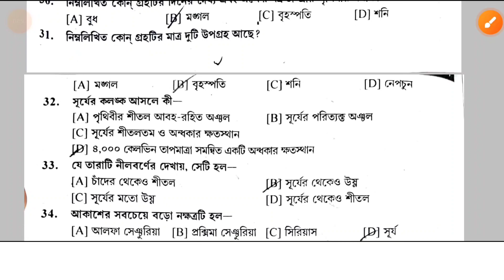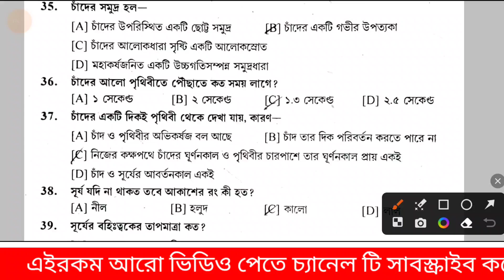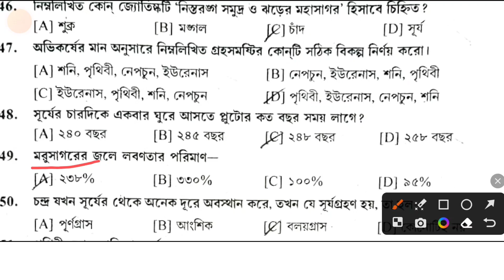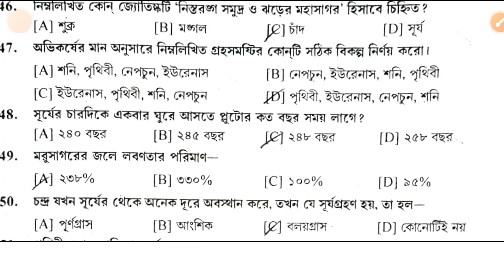Class-12 | WBPSC Food Si Target Batch | Food Si GK Class | Food Si টার্গেট ব্যাচ ‎@wbpluspoint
By taking these courses, you'll be able to improve your food safety skills andprotect your business from potential food-borne illness outbreaks! don't wait, join us in this video and learn everything you need to know about Food Si Target Batch.